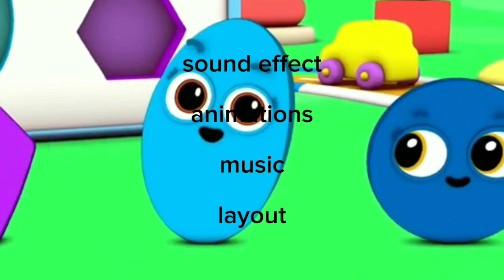BLUE CIRCLE dancing to Gasolina WITH CIRCLE